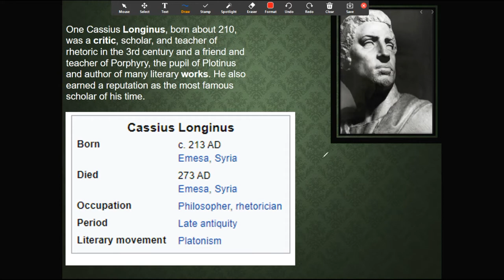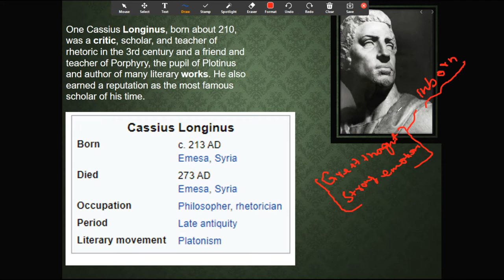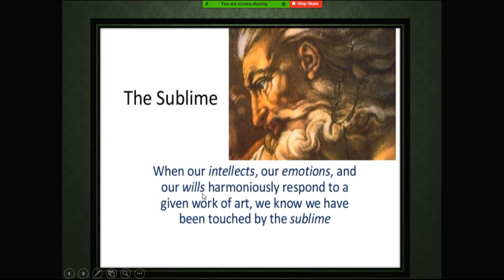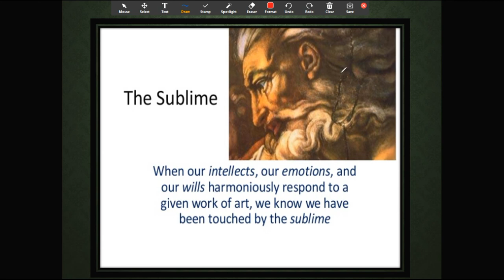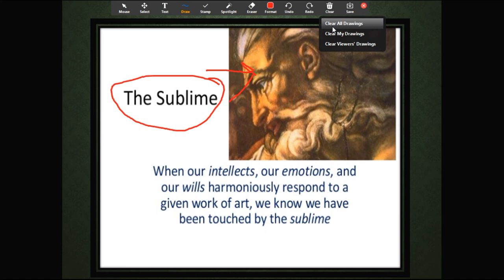Cassius Longinus Biography |Work|On the Sublime||URDU/HINDI ||SirRana||PPSC English||MS/BS ENG